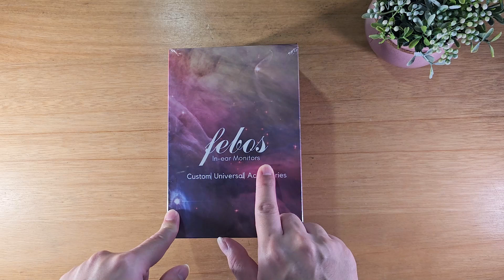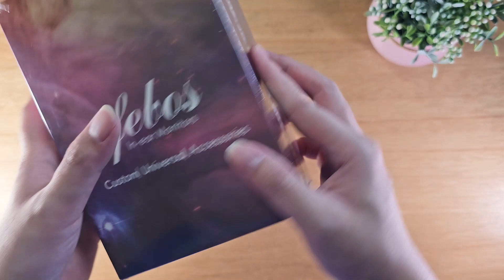Baru & Berbahaya 😱😱 - UNBOXING IEM OKAVANO DAN U2T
Thx to Hisenior

Disertakan dengan keterangan Setup nya ya

SPECS Okavango :
DRIVER TYPE                   1 Dynamic + 6 BA Drivers
WIRED CONNECTIVITY  4,4 mm Input
MICROPHONE                 No
COMPATIBILITY              Universal

SPECS T2 :
DRIVER TYPE                  2 BA Drivers
WIRED CONNECTIVITY  3,5 mm Input
MICROPHONE                 No
COMPATIBILITY              Universal

Setup Yang digunakan:
FIIO M17
Lotoo Paw Gold
Shanling M0 Pro
Questyle M12 + DC06 + Shio
Amp TOPPING A90 + GUSTARD X16
S23U + K20 Pro

kotak donasi buat beli beras :
1. bisa klik SuperThanks :)